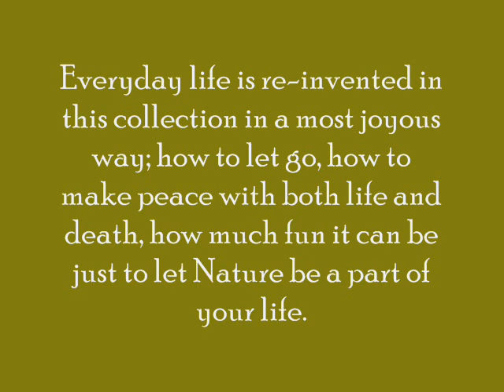WW trailer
Rocky Mountain author, Kat LaFrance, wrote WindWords of Wyoming, a book of essays, stories, and poems on Spirituality, Nature, People & Pets, while she was living in Wyoming. The book is not Wyoming-centric, though, and presents observations and experiences which transcend time and place to the delight of an international audience.